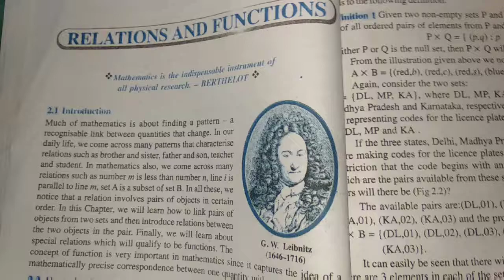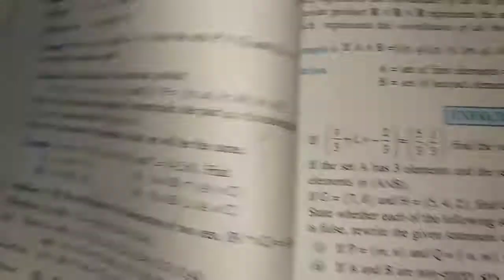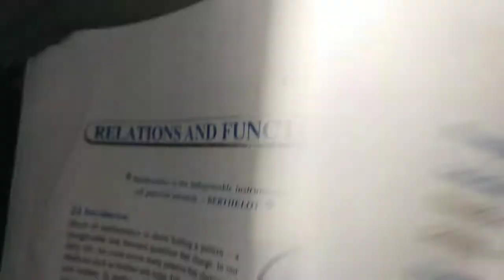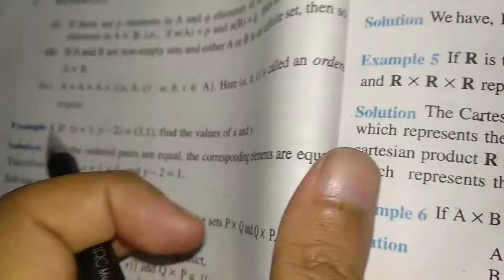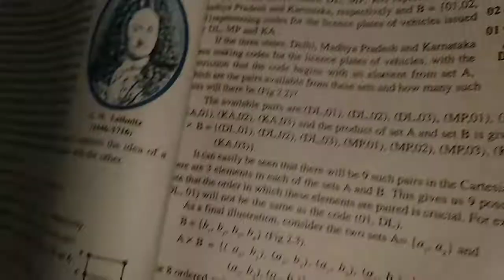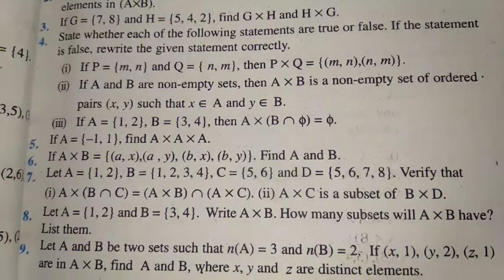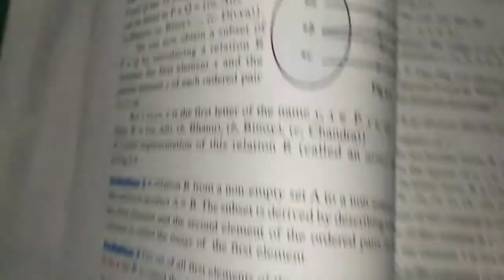Cartesian products of sets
Concepts+examples and exercise 2.1 of NCERT relations and functions class 11 for boards and jee mains
Insta I'd: